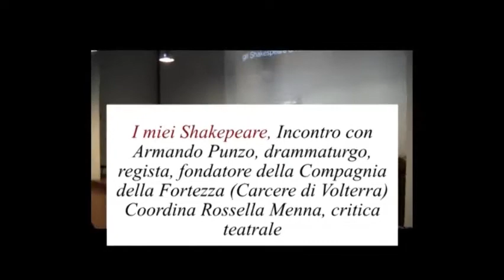La Forza della Poesia 2017 - Armando Punzo, Il mio Shakespeare (1 di 3)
Armando Punzo, drammaturgo e regista teatrale, direttore artistico del Teatro di San Pietro di Volterra e del festival VolterraTeatro (fino al 2016), è noto soprattutto per l'attività teatrale svolta con i detenuti nel carcere di Volterra, ove fonda nel 1988 la Compagnia della Fortezza. Proprio a raccontarci questa Compagnia, fu nostro ospite per La Forza della Poesia 2015, Ariosto. Divenuto amico, tornò a parlarci del suo Shakespeare nel 2017.